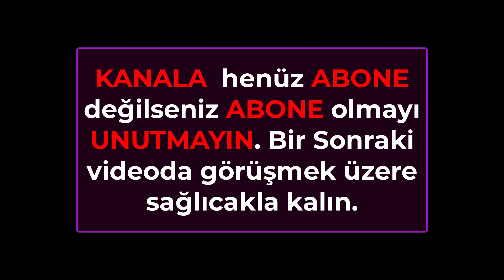Orkun Işıtmak'ın Beden Dili Sizlere Ne Söylüyor?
"İNSANLARI OKUMA SANATI" KİTABIMI
BU KİTABI TERCİH ETTİĞİNİZ İÇİN TEŞEKKÜR EDERİZ!